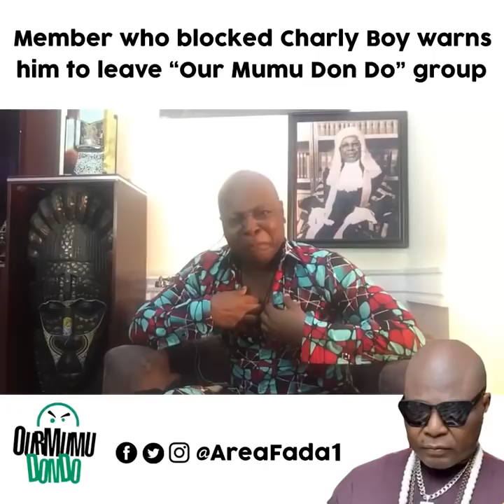CharlyBoy Makes U-Turn, Says Keyamo Didn't Pay Him Any Money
CharlyBoy, also known as AreaFada has recanted his earlier claim that he was paid 9 figures by the Spokesman of President Muhammadu Buhari's Campaign Organisation, Festus Keyamo.